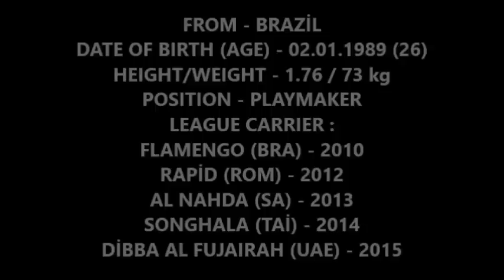Renan Da Silva - Highlights (Azerbaijan)